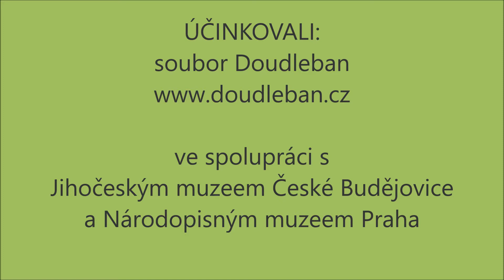Masopupstní obchůzka Doudleby 2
Ukázka tanců na masopustní zábavě z jihočeského regionu.
Masopustní obchůzka byla inscenována ve spolupráci s Jihočeským muzeem v Českých Budějovicích a Národopisným muzeem Praha v roce 2020.